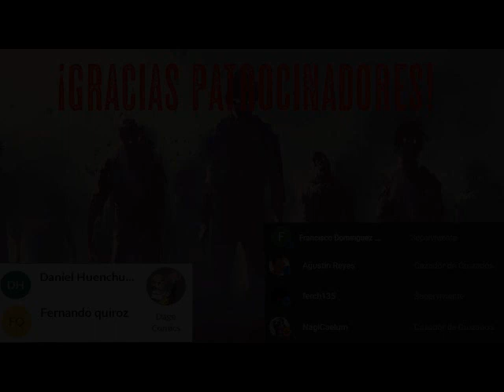Exilio: Diario de Una Invasión Zombie 2 - Parte 3 - AudioLibro Dramatizado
En la primera parte, una epidemia desconocida arrasaba el planeta y un marine desde el sótano de su casa convertido en búnker, escribía un diario en el que nos relataba su lucha contra los muertos vivientes. Ahora, las hordas de zombies están por todas partes. Han invadido Estados Unidos y no hay lugar donde refugiarse. El protagonista y su vecino, John, han escapado a una base nuclear donde encuentran a una pequeña colonia humana. Juntos, intentarán mantenerse vivos. Sin embargo, las municiones comienzan a escasear y el riesgo de que los zombies ataquen es cada vez mayor.